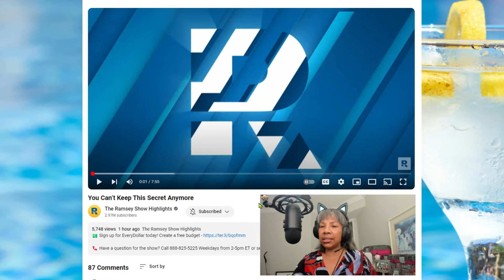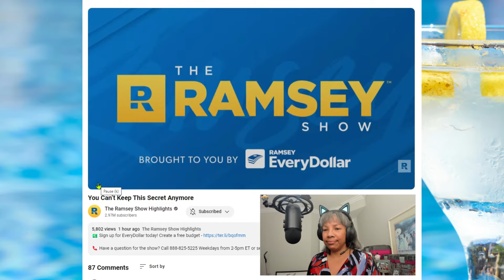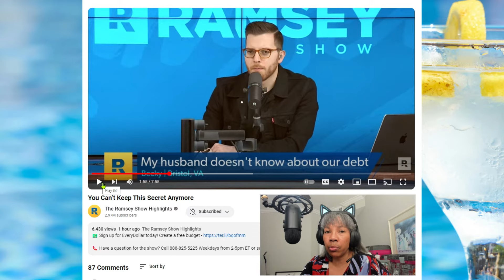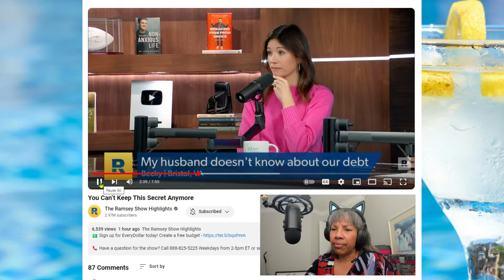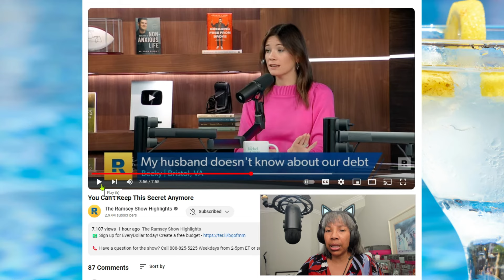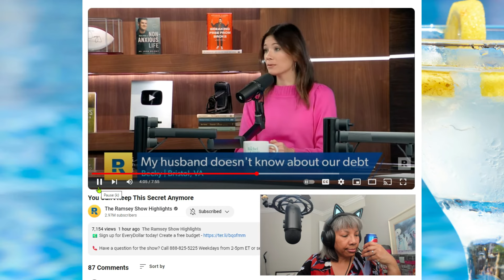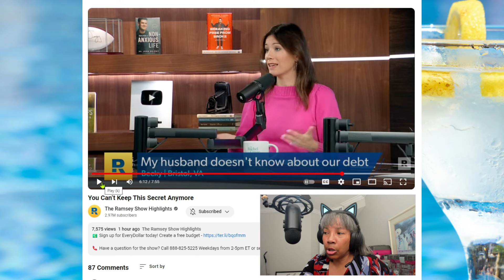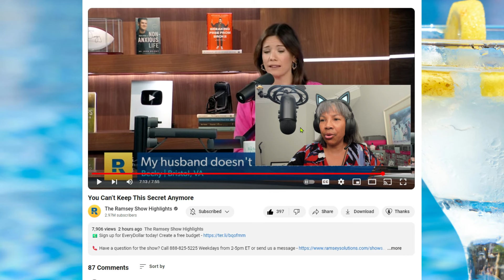Wife hiding 85K DEBT from HUSBAND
110k student loan paid off by PSLF waiver (2022)